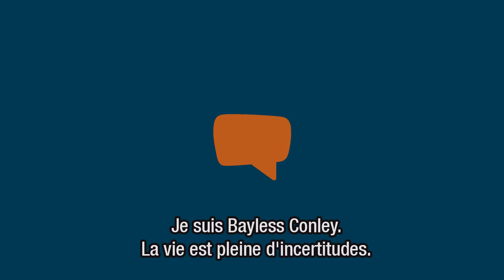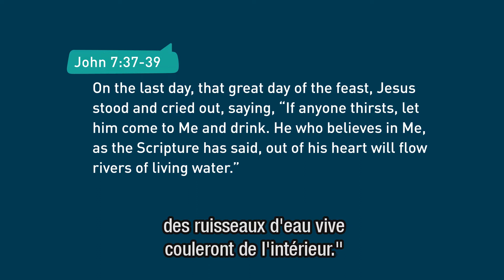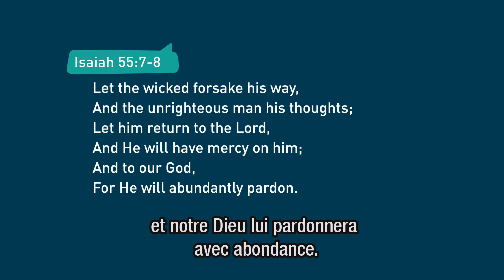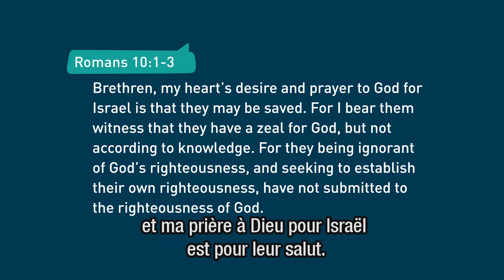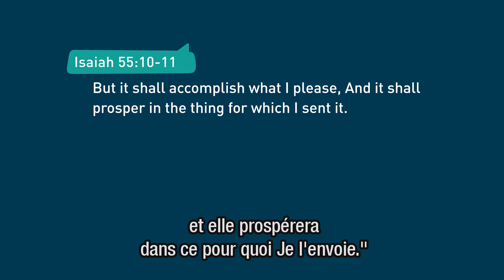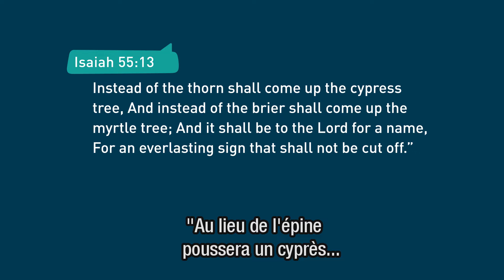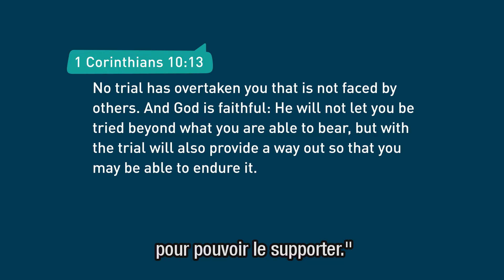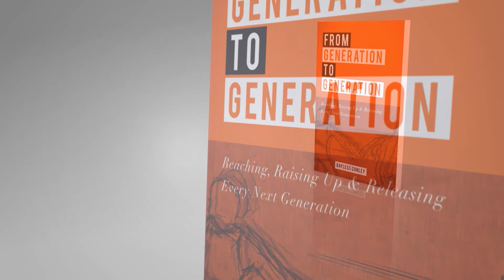Pour changer votre vie, changez d'abord vos pensées (1) – Bayless Conley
Vos pensées décident de la direction que prend votre vie. Pour cela, il est crucial que vous soyez remplis des pensées de Dieu. Bayless Conley vous montre, dans ce message, comment substituer les pensées négatives par celles qui sont conformes à la volonté divine. Car le changement que vous désirez commence par vos pensées.